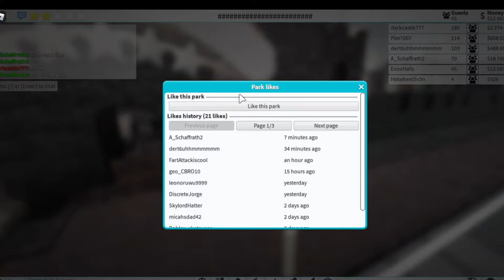Roblox Theme Park Tycoon 2 Playing!